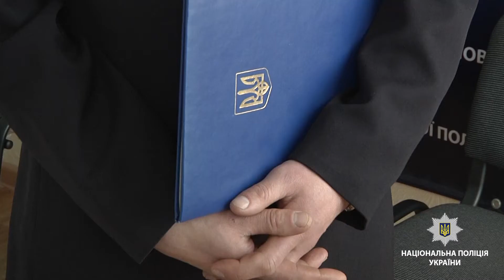В Чернігові поліція продовжує охороняти зону підтоплення